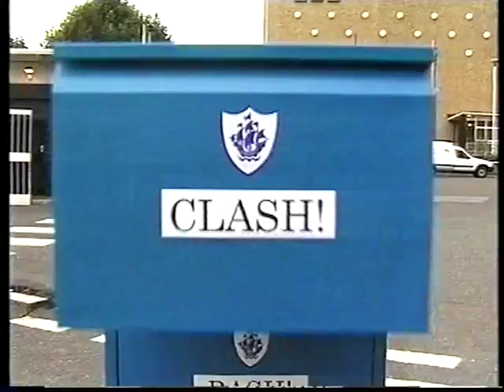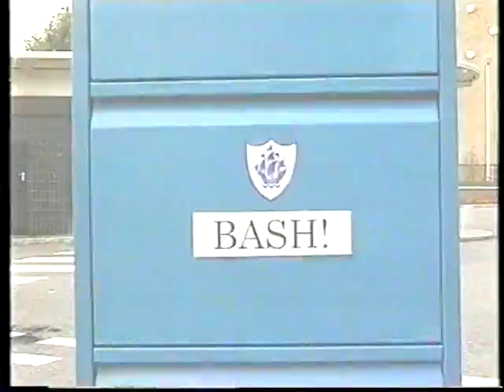blue peter friday files